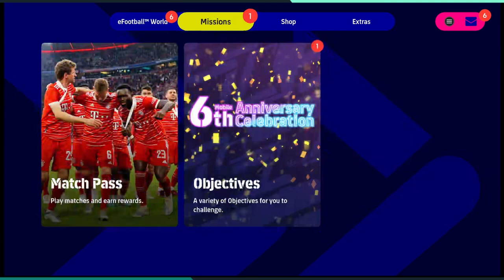efootball 2023/06/05 (i) national event